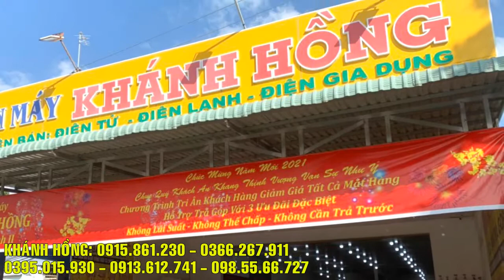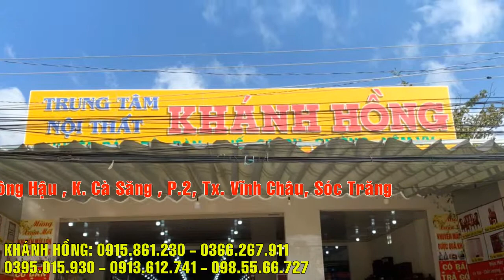ĐIỆN MÁY/NỘI THẤT KHÁNH HỒNG: BÁN TI VI TỦ LẠNH TỦ BÀN GHẾ SALON CÂY GIÁ RẺ TẠI VĨNH CHÂU:0915861230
Là doanh nghiệp đi đầu trong lĩnh vực cung cấp nội thất, trang thiết bị gia đình Salon Cây  , Bàn Ăn , Tủ Áo , Bàn Học ..v..v ; Cung Ứng Các Các Linh Kiện , Vật Tư Ngành Điện , Điện Tử - Điện Lạnh : Tivi , Tủ Lạnh , Máy Giặt , Máy Điều Hoà , Máy Lọc Nước , Lò Vi Sóng , Máy Tắm Nóng - Lạnh , đồng thời đưa ra các giải pháp công nghệ trong quá trình thiết kế, thi công lắp đặt và sửa chữa bảo trì bảo dưỡng hệ thống điện. Chúng tôi được khách hàng tin tưởng và đánh giá cao về chất lượng dịch vụ.
cung cấp điện lạnh điện máy giá rẻ uy tín tại Sóc Trăng
bán thiết bị điện giá rẻ uy tín tại Sóc Trăng
Điện máy và nội thất khánh hồng chuyên bán ti vi tủ lạnh  tủ bàn ghé salon cây giá rẻ uy tín nhất tại vĩnh châu
Điện Máy 1 : 208-210 Trần Hưng Đạo , Khóm 3 , Phường 1 , tx. Vĩnh châu - sóc trăng . Sđt 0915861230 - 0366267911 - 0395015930
Điện Máy 2 : Ngã 3 Nam Sông Hậu , K. Cà săng , p2 tx. Vĩnh châu - sóc trăng
Nội thất : Ngã 3 Nam Sông Hậu , k. cà Săng , p.2 tx. Vĩnh châu - sóc trăng